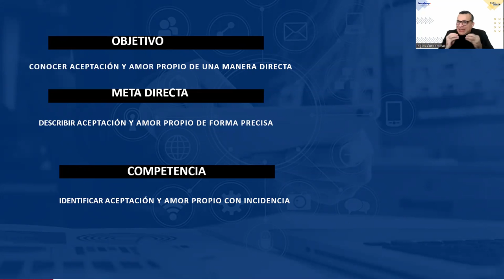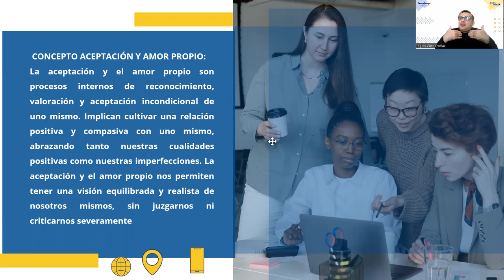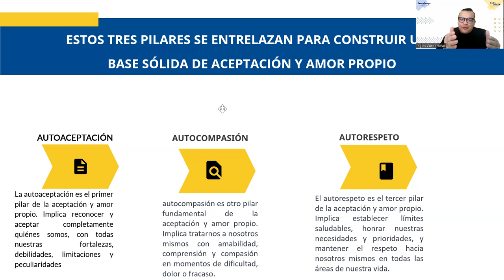SESION 6-AUTOESTIMA Y MOTIVACIÓN-ALFARO-Aceptación y amor propio